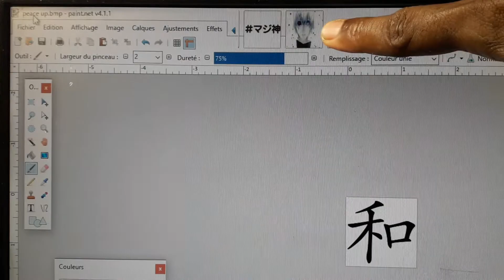Bitmap images from SD card on the 128×128 ST7735 tft display(arduino)